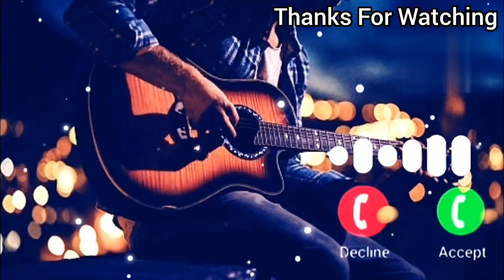Tere Naam | Salman Khan | Instrumental Ringtone | Guitar Ringtone | Download Link 👇👇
Hello Friends... So many videos collection in my channel. Watch and enjoy the music. I love music & sharing my experience with you.